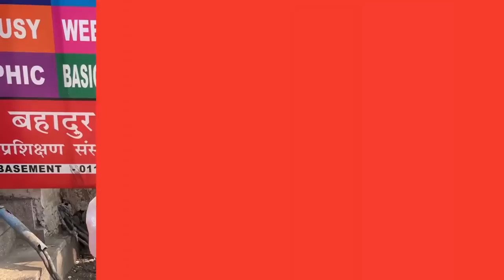Eating Only GIANT FOOD For 24 Hours Food Challenge ft @sosaute | Delhi Food Vlog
Eating Only Giant food for 24 hours
In this video I am eating only giant food I.e. only big food for 24 hours. Here I have explored the most amazing cafés of Hudson Lane, Delhi University to find the best food which is giant too.

I have explored a place that serves a super huge dimsum platter (or keh lo locals ka super huge momo platter 😂)
Further, I explored a place which serves one of the tastiest pizza in Delhi and there I have tried the biggest pizza slice in Delhi.
Then, I have been to a place that serves one of the best non-veg food in Delhi and there I have tried the biggest chicken kebab platter and a super huge LIIT.
I really hope you are gonna love this 24 hour food challenge.